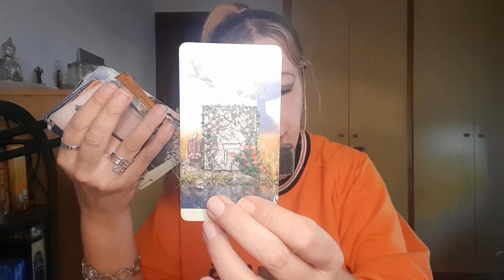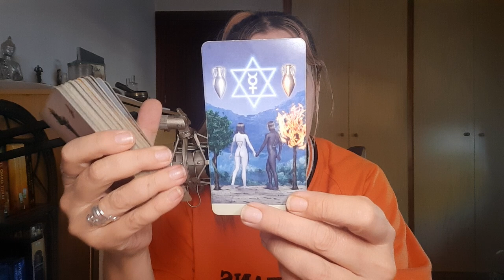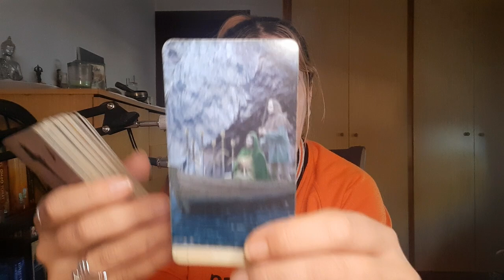CANCER LAS MÁSCARAS SE CAEN 🎭